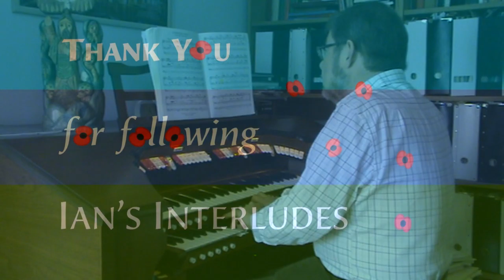In Memoriam: a Time of Remembrance (traditional 'Sunset', and Parry's 'Memorial Piece')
Amid the perplexities of Lockdown 2, many people may feel further saddened not to be able to join this autumn's public Remembrance observances. The present Interlude is offered in the hope of bringing at least some slight consolation to viewers/listeners troubled by this, at a time with various other turmoil on their minds.
The forces' traditional 'Sunset', in the 1932 band arrangement by Capt. AC Green, is an emotive staple of the Beating the Retreat ceremony. Ian made the present organ transcription in 1987 to honour the memory of his navally distinguished grandfather Admiral Sir Geoffrey Miles KCB KCSI (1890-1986), and has since played it ~ as an organ solo, or with 'live' buglers ~ at a number of other funerals and memorial services for people with service entitlement, including a former Captain of the Ark Royal.
He particularly recalls one occasion after the grandfather of a then-current tuition pupil had died in Didcot, when two Marine buglers arrived one frosty morning to escort the coffin to the funeral; they, immaculately turned-out (of course), stood one side of the driveway, while from the other Ian played the band obbligato on his piano-accordion. The street had probably never witnessed anything quite like it ...
Another time, at the front of a nearby village church, he was at the organ as the coffin of another distinguished local (Marine) officer was borne down the aisle on its final journey; he struck up the intro, to which the answer came from a bugler at the back of the building: the widow, and others, later attested that the hairs had indeed stood up on the back of many a congregational neck in that emotive moment.
Ian offers no apology for reprising an image from his late father's original WW2 watercolour collection: at the time of its creation, at an age (22) when Ian would still have been a postgraduate student, Peter was 2nd-in-command of one of the RN's largest submarines ~ in days when many other submariners, however skilled, were not making it home from convoys and engagements in the Battle of the Atlantic and elsewhere.
Parry's 'A Memorial Piece' is an altogether gentler and more contemplative offering in the kindred key of Eb: the composer died in 1918, mourning the loss of many friends, colleagues and former students during the Great War. Its steady 3/4 pulse and the contour of its tune have something in common with his famous 'Jerusalem' (itself, recently and fascinatingly analysed in the specialist press, what with the Centenary). That in turn brought back to Ian's mind the famous Blake lyrics about 'England's green and pleasant land'; with the transitional melancholy of autumn coming round once more, he has added a couple of recent seasonal 'foliage-scapes' as nature, too, passes once again into a withdrawn phase of her own.
Ian spent a recent decade as organist / choirmaster to All Saints' Church, Sutton Courtenay, former home of HH ('Squiffy') Asquith ~ the PM who took Britain into the Great War. One of that conflict's many casualties, not least from so small a village, was to be a son of his own ... duly commemorated on the Memorial just outside the churchyard, at whose dedication Asquith himself was guest-of-honour.
Ian's stint playing there having covered the whole of the WW1 Centennial period, he is particularly alert to the costs and connections of warfare for such modest local communities ~ where most Western people lived out their lives, until the great urbanisation that came with the Industrial Revolution and the mid-19th-century advent of the railways. Events in 2020 suggest that nationalism may well be on the rise again in many quarters of the world, as though humanity had not learned the tumultuous lessons of the past century ~ still with in the living memory of a dwindling few.
Ian's late mother (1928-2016) would have turned 92 in the week this Interlude goes online: while his own students cope with the disruption of Covid-19 to their education and broader teenagerhood, he remembers his mother-to-be who had been a Wealden schoolgirl right under the Battle of Britain, and who later sat her Schools' Certificate German in 1944 as the 'doodlebug' flying-bombs droned their way overhead en route from occupied Europe towards London. (The first one to land without detonating, came down on its belly one spring evening in the allotments at the top of her street, resulting in evacuation while ballistics experts came to make it safe and remove it for analysis.)
It may be the eternal human lot to have to face challenges of whatever kind; one might hope that wholescale, mechanised internecine warfare might no longer be such a threat. But it is entirely right that, even in our own troubled times, we remember those of not-all-that-long-gone generations who gave their lives for such many relative freedoms as we do still enjoy. And if the present Interlude can bring any succour to others out there who feel deprived of their annual chance to pay public respects, so much the better.